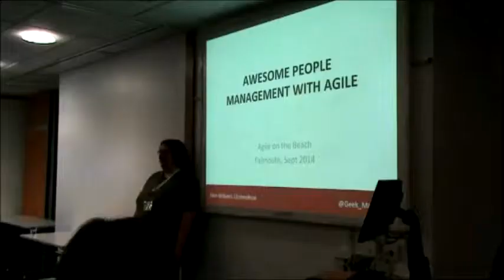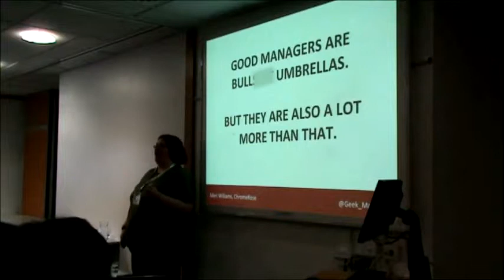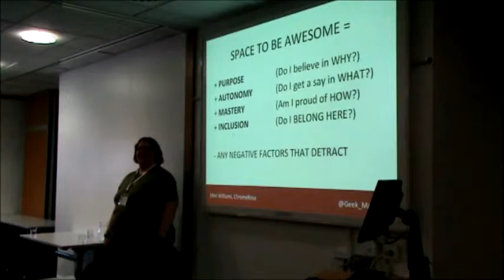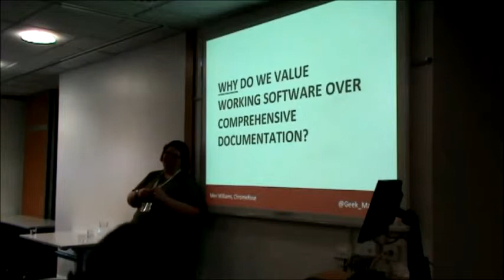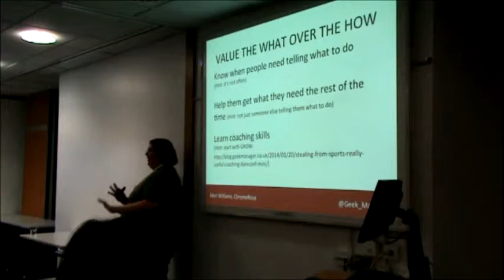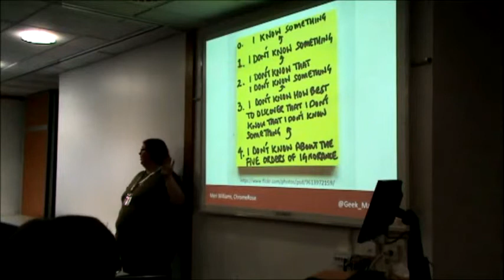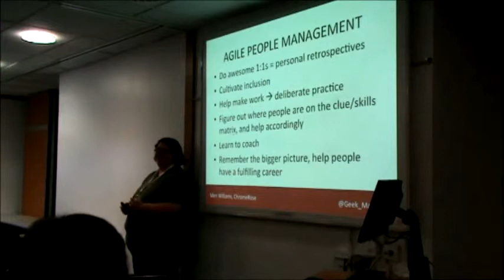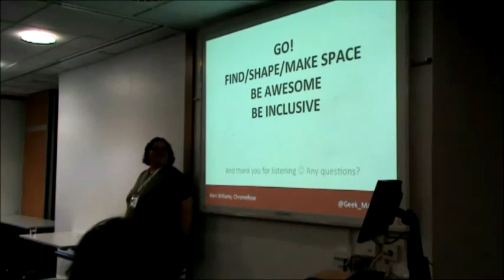Meri Williams - Awesome People Management with Agile - Agile on the Beach 2014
Meri Williams - Awesome People Management with Agile

Agile people management is two things — applying agile principles to managing people, and also figuring out how to manage people working with agile approaches. Traditional once-a-year reviews with annual targets are hardly very agile (or useful). How do we create space for our people to be awesome? Do we even need managers at all in agile?

Agile software development is revolutionary compared to traditional waterfall development — faster, better quality, more of the right things delivered often with smaller & leaner teams. Traditional people management quite frankly sucks in a similar way — how can we steal some of the best bits of agile software development and improve people management in a similar way?

And how do we change our approaches for managing, coaching, mentoring and developing people to better suit our agile ways of working? After all, you can’t set specific “you must do x by y date” targets for someone if the team is meant to decide what is most important sprint by sprint, can you? In this session we’ll look at some successful transposition of agile techniques over to people management, how to make sure we don’t throw the baby out with the bathwater, and also some specific tools & techniques for Just Enough management in an agile setting.

Meri is a geek, a manager, and a manager of geeks. She’s a CTO and also manages her own micro-consultancy ChromeRose which helps digital & technical teams be brilliant. Previously she led the Delivery Team at the Government Digital Service and worked in Procter & Gamble’s Global Business Services organisation for 10 years, starting out as a Developer, moving on to Product Management, and finally Programme & Engineering/Operations Management. She’s led teams ranging in size from 30 to 300, mostly with folks spread across the world.

She studied Computer Science with a focus on artificial intelligence, so she still thinks of herself as a proper geek and imagines she always has a soldering iron in her back pocket—though sadly the reality isn’t so cool.

A published author and previous winner of the BCS Young IT Professional of the Year in the UK IT Industry Awards, she sponsors scholarships to help more girls start STEM careers in her hometown of Stellenbosch, South Africa. In her spare time she enjoys baking, gaming, surfing and her obsession with hot smoking Texas-style BBQ.

3-4 September 2015 Register now
Falmouth UK